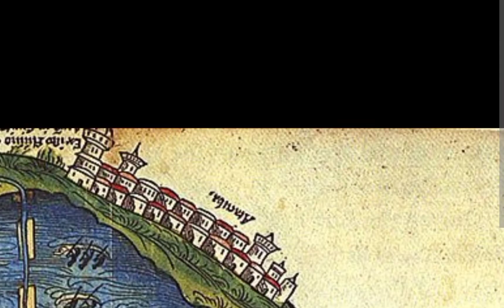El plano más antigüo de una ciudad en América, plano de tenocthitlan Cortes plano de Nuremberg 1524